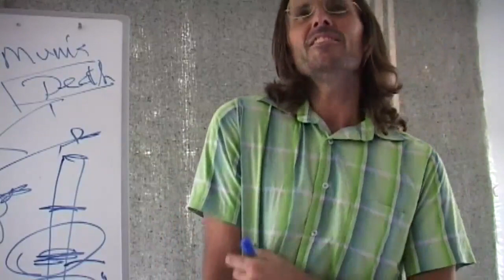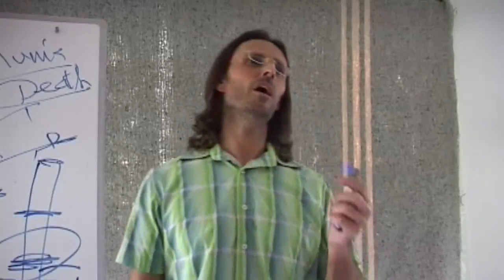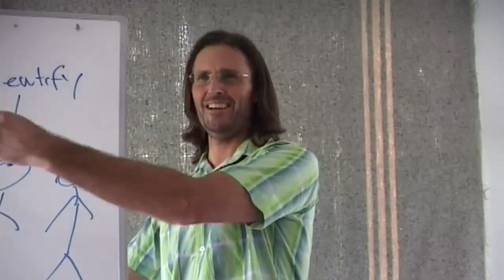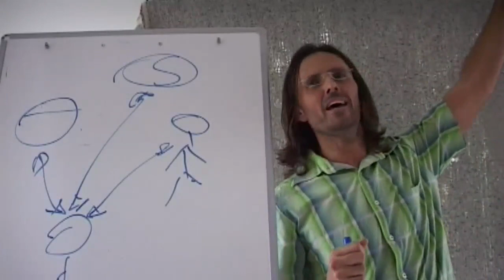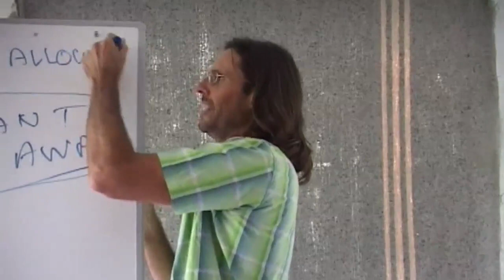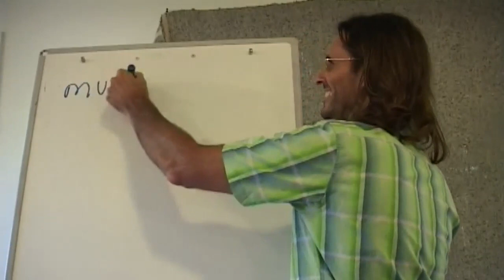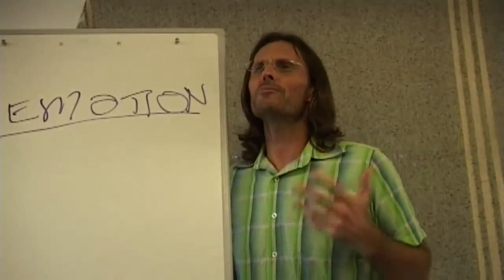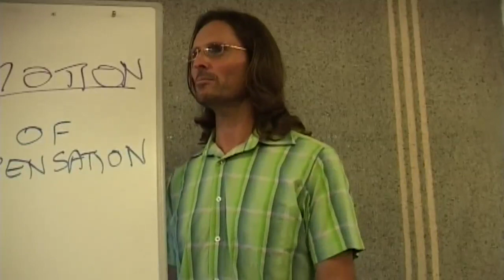20081213 General Discussion - Q&A From People In Brisbane P2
20081213 General Discussion - Q&A From People In Brisbane P2 (Brisbane QLD AU)
An early question and answer session with people who live in Brisbane, Queensland, where Jesus answers their questions. Part 2 of a 4 part series.